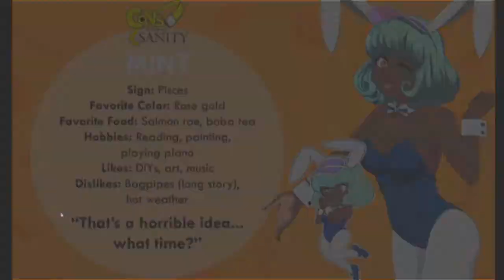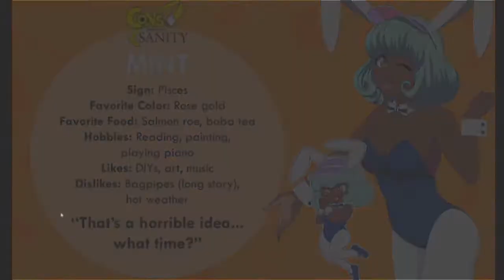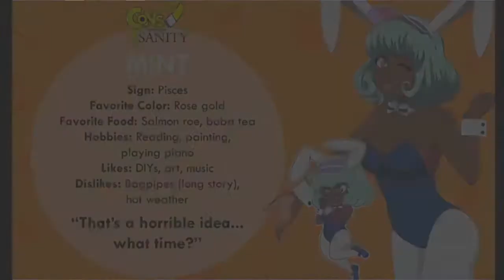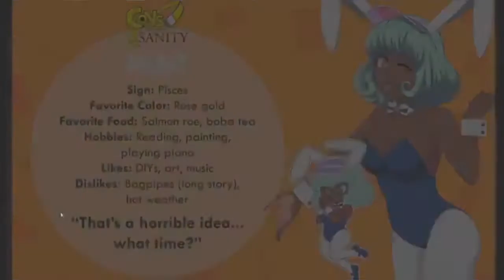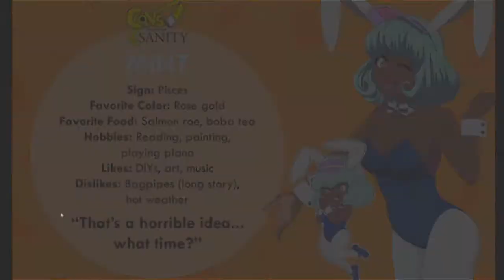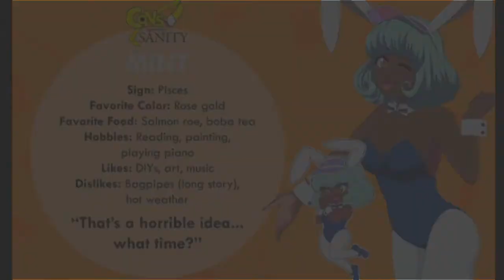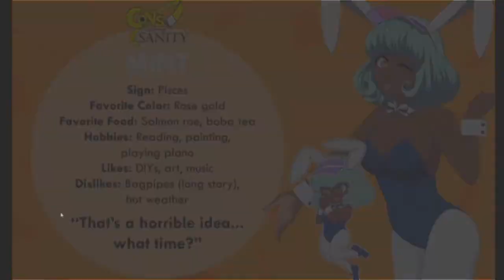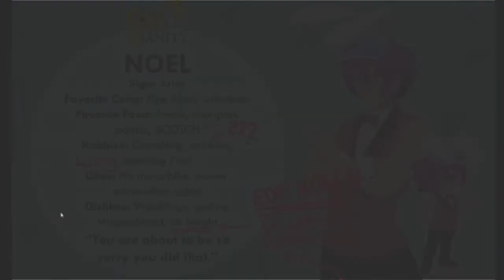Kronotiq DevCast #1 - How to Focus, Audio-Visual Mind Programming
Our first episode.

If you like what we're making, be sure to sign up

The goal of this weekly podcast is to discuss things we face both inside and outside of Kronotiq.

This week, we begin our discussion about how to start a project and stay focused on it, even when you lack motivation. We'll also talk about the secret to starting properly, so that your chances of procrastination or failure decrease.